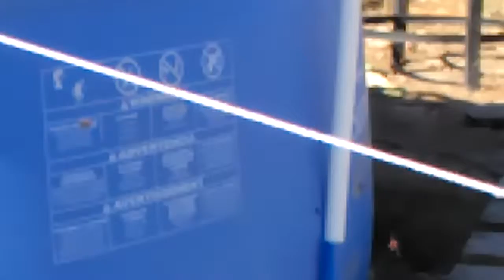Adventure Girl BEE Hunting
Mickey Dog gets stung by BEES